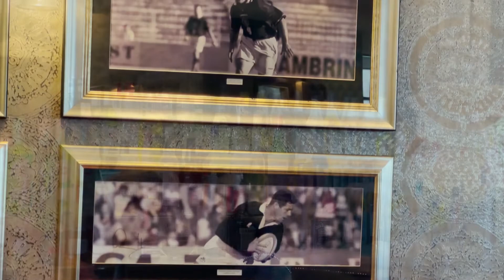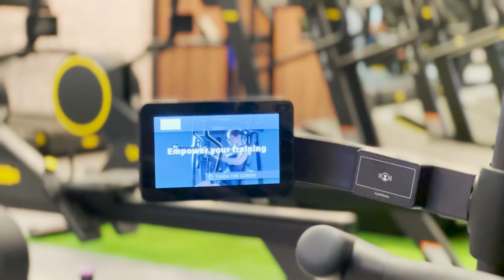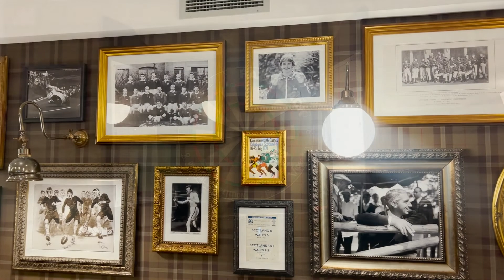A Visit To Cameron House Loch Lomond Glasgow Scotland UK.